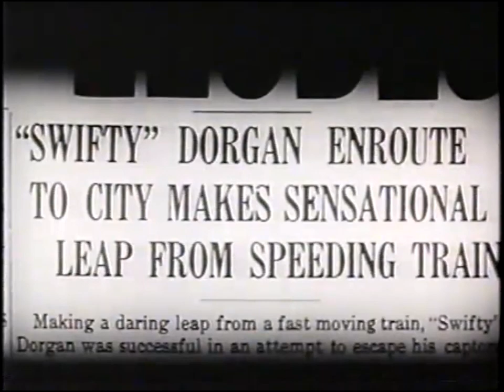Sexy Flapper Alice White ~ 1930 Pre-Code Widow From Chicago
Alice White in a scene from the 1930 pre-code drama The Widow From Chicago ~ You can learn more about Alice @